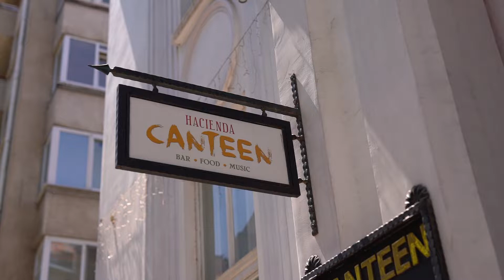НОРА ШОПОВА, момичето от кориците: За да си СУПЕРМОДЕЛ, трябва да си РАЗЛИЧЕН и просто БЕЗЛИЧЕН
URBN.bg и казино "Сезам" търсят истинското лице на Успеха с Нора Шопова - един от най-търсените модели у нас и в чужбина. Тя изгрява за първи път на корицата на модната библия VOGUE преди около 8 години, като елитарното издание ѝ посвещава не една, а 10 страници.
Виждаме Нора, покорила всички онези бляскави върхове  - спечелила и загубила много, но все така отправила поглед към Слънцето и Луната, защото именно това е нейната формула за Успеха! Интервюто ни е са запечатано с една от специалните фотосесии, подкрепени от Sesame Online Casino.

🔺 Абонирайте се за канала на Dir.bg в YouTube тук за да не пропуснете премиерата на всеки нов епизод!